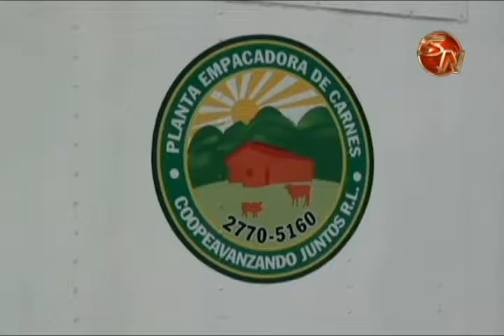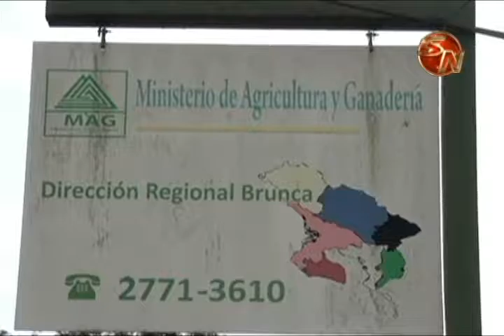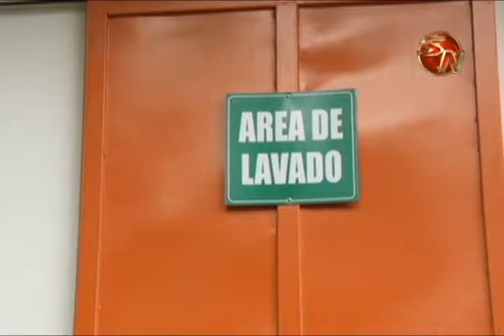FONDOS DE TRANFERENCIA DEL MAG ES UNA BUENA ALTERNATIVA